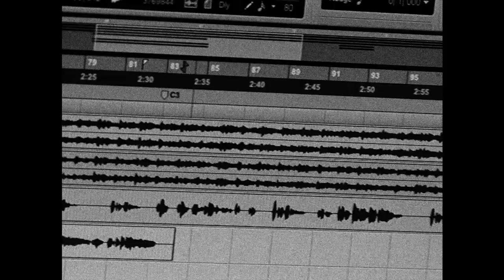David Raleigh THE FRIENDS PROJECT - "That's What Friends Are For" Official Video (HD)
NYC Singer, Songwriter, Piano player David Raleigh, Tony Award Winning, Emmy Nominated Alan Cumming, Tony, Grammy and Emmy Award Winning, Billy Porter and Independent Pop Artist, Ari Gold come together as THE FRIENDS PROJECT to perform a remake of the '80's hit made popular by Dionne Warwick and Friends, "That's What Friends Are For" in support of the Ali Forney Center, a NYC shelter for homeless GLBT youth. The proceeds from each iTunes download go to AFC.
Produced by Nathan Leigh Jones, Directed by Michael Akers.